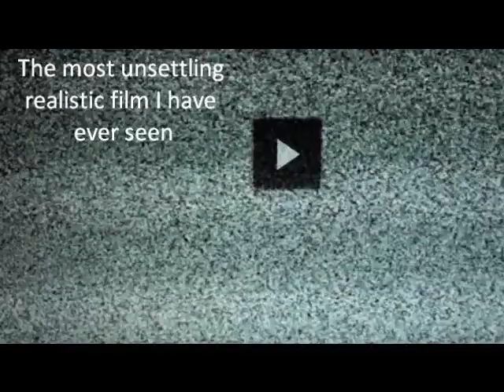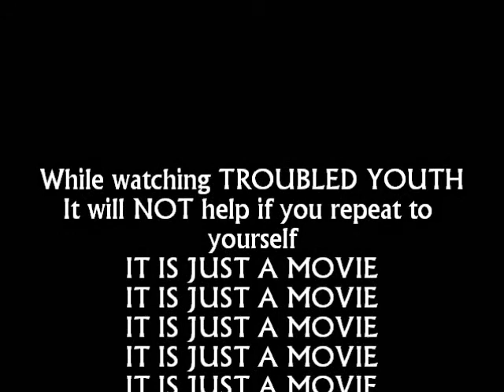Troubled Youth Trailer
Newest Film from Damien Devour